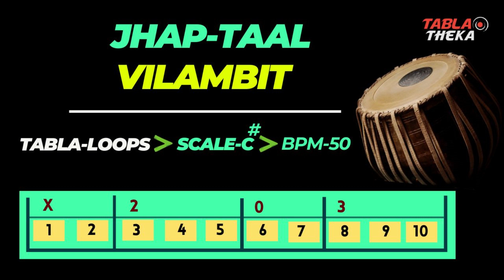Jhaptaal Vilambit Table Loops Scale C# BPM 50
Welcome to tabla theka Binay YouTube channel
In this video, I presented the Jhaptaal Vilambit Table Loops Scale C# BPM 50

🙏Thank you for joining Me on this rhythmic journey.